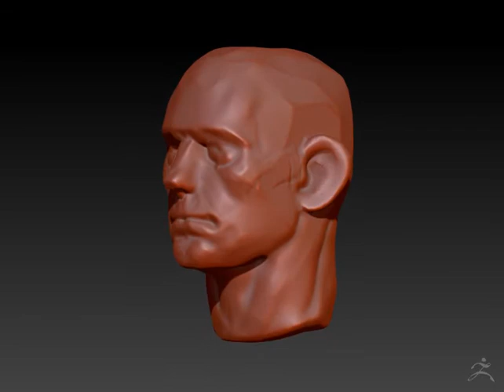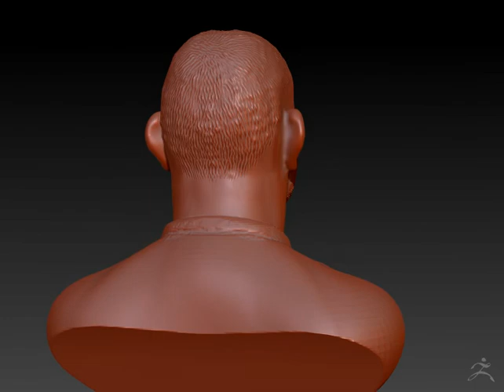Zbrush timelapse - face sketch